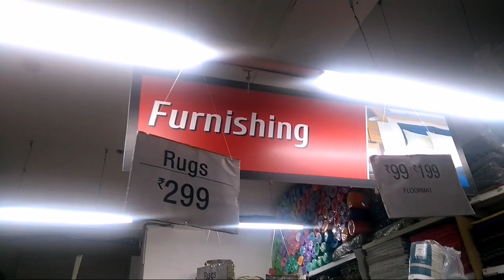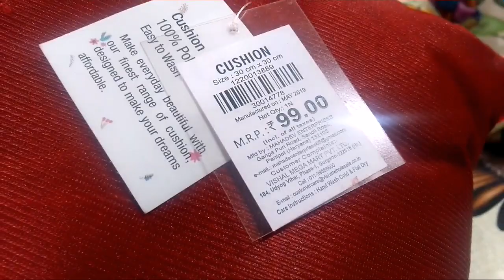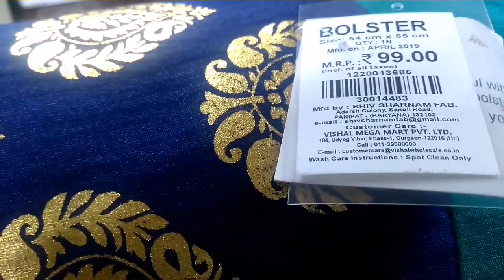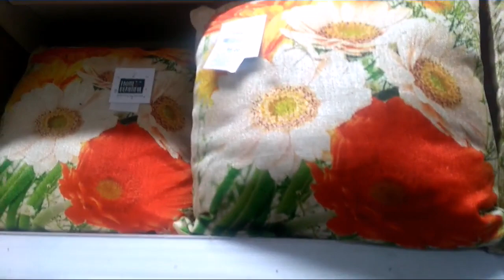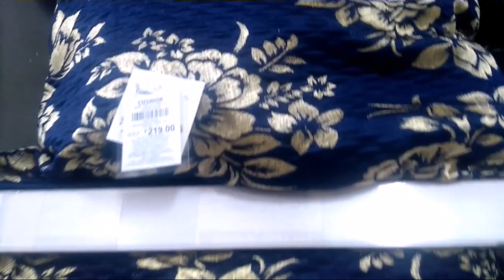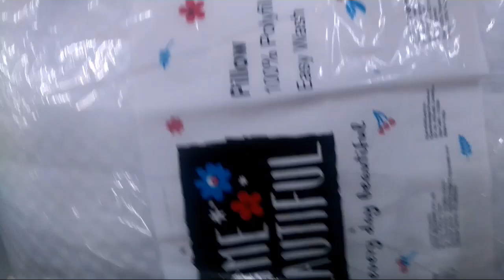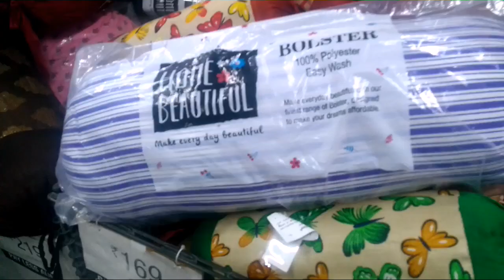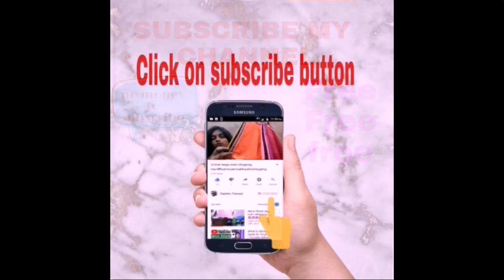Cushion cover @VISHAL Mega Mart/ 99rs me cushion cover +filler both/